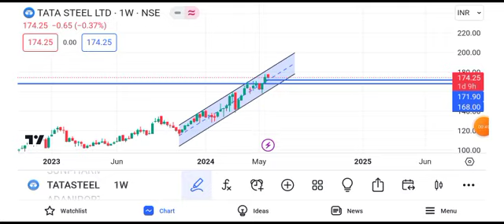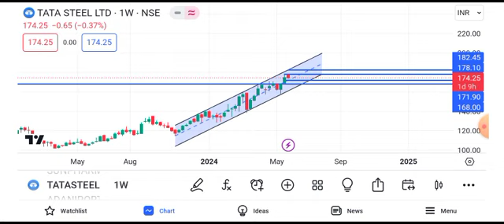tata steel share news || tata steel share latest news || tata steel share target